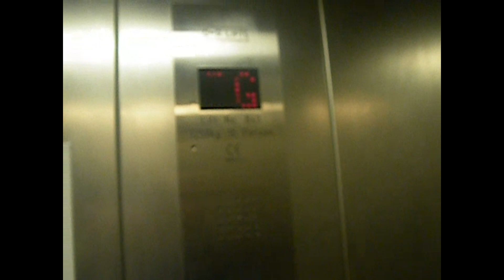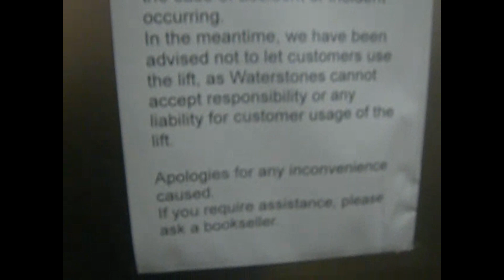Lift at Waterstones in Northampton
D&A Lift Manufactured in 2005.